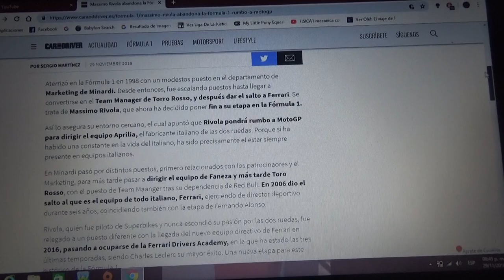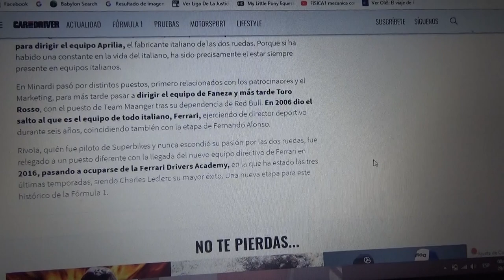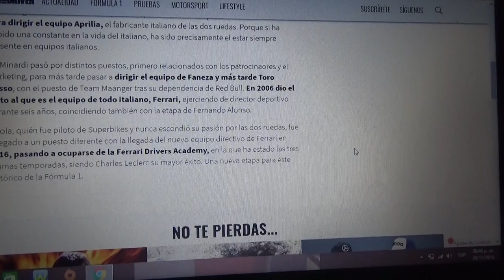Massimo Rivola deja la Fórmula 1 para irse al MotoGP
Después de 20 años este hombre italiano se va del automovilismo para vincularse al mundo de las 2 ruedas